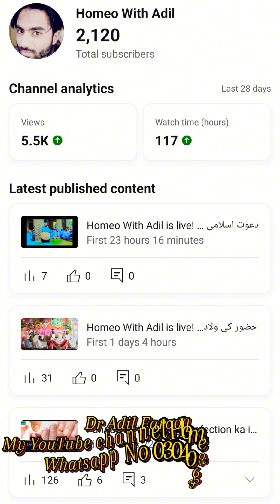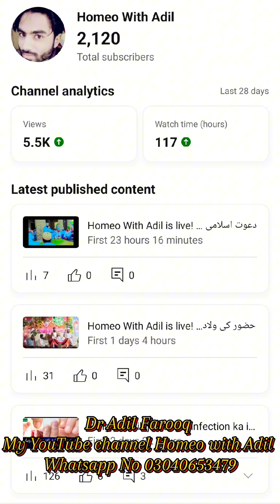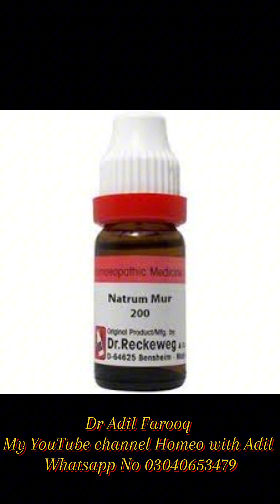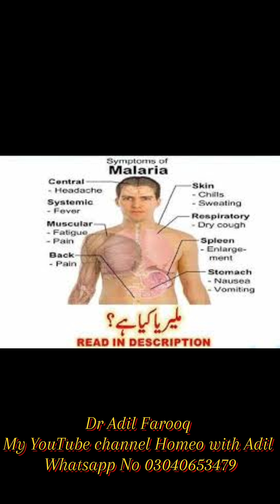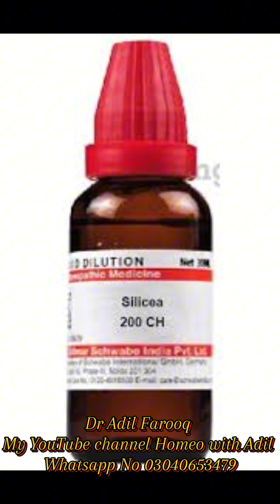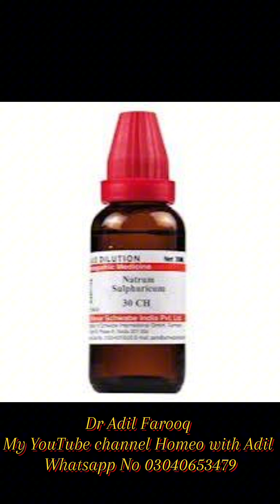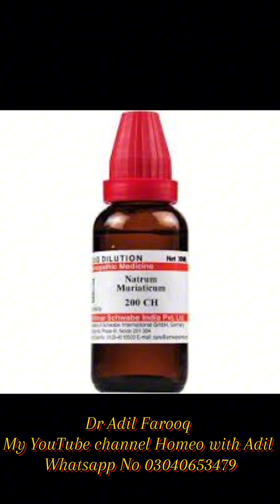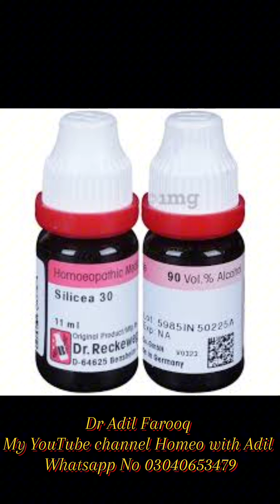Malaria Causes Symptoms & Treatment Urdu Hindi!ملیریا ایک جان لیوا بیماری ہے!@dr_hhq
Malaria causes and symptomsMalaria transmission 30Causes of malaria infectionMalaria risk factors 30How malaria spreadsPlasmodium parasite malariaMalaria mosquito bite causesMalaria life cycle 30Malaria prevention and causesMalaria causes in humans 30Muh k Chalon ka Ilaj in Urdu/Hindi ! Mouth ulcers:Causes& Treatment!منہ کے چھالوں کا علاج
Muh k Chalon ka Ilaj in Urdu/Hindi ! Mouth ulcers:Causes& Treatment!منہ کے چھالوں کا علاج
GNAPHALINUM HOMEOPATHIC MEDICINE FOR SCIATICA BACK PAIN AND NUMBNESS! SYMPTOMS!HOW TO USE!By Dr Adil